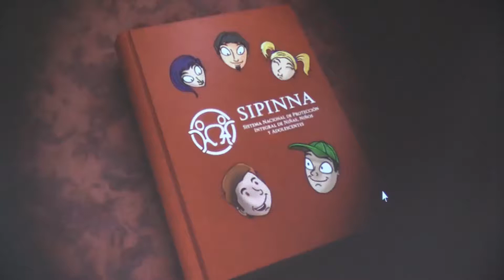EN SINALOA SE BUSCAN MEJORES CONDICIONES DE VIDA Y RECONOCIMIENTO DE DERECHOS DE NNA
En Sinaloa se está garantizando a la niñez y adolescencia mejores condiciones de vida y el reconocimiento pleno a sus derechos, así lo expresó la Secretaria Ejecutiva de Sipinna, durante la Segunda Sesión Ordinaria del Sistema.

La titular del Sistema Estatal de Protección Integral de Niñas, Niños y Adolescentes, Margarita Urías Burgos expresó que por instrucción del Gobernador del Estado, Quirino Ordaz Coppel cada una de las instituciones que integran el Sistema han trabajado en sus programas y líneas de acción teniendo como interés superior  a niñas, niños y adolescentes.

Durante esta sesión, en la que también presentó su informe de trabajo, Urias Burgos expresó:

“El presente informe de actividades muestra los avances sin precedentes que bajo la instrucción del Lic. Quirino Ordaz Coppel, Gobernador Constitucional del Estado de Sinaloa y Presidente del Sistema Estatal, se han realizado para enfocar las políticas públicas del Estado de Sinaloa en sus niñas, niños y adolescentes, y de esta manera avanzar en la garantía plena de sus derechos, atendiendo de manera primordial el interés superior de la niñez”.

El Presidente Suplente del Sistema, el Secretario General de Gobierno, Gonzalo Gómez Flores invitó a las y los presentes para que el trabajo que se esta realizando a favor de la niñez y la adolescencia continúe.

“Recibe una felicitación de nuestra parte por el esfuerzo que ha realizado, que ha sido con muchas limitaciones, un año atípico donde aunque estaba ordenado por la Ley no se podía echar a andar el Sistema, y esa es una buena noticia para la población sinaloense, hay ya en Sinaloa un Sistema Estatal de Protección para niñas, niños y adolescentes, es joven, pero reconocemos que se esta trabajando”, aseguró.

Por su parte el joven Alejandro, quien tuvo una participación especial en esta Sesión, a nombre de Pavel, Susana y Leticia, quienes también estuvieron presentes,  solicitó a las y los presentes que se les brinde a la juventud y niñez una oportunidad en la toma de decisiones, depositando la confianza en ellos de que sus propuestas serán siempre en la búsqueda de un mejor futuro a esta población.

“Queremos ser escuchados, queremos que nos tomen en cuenta para la toma de decisiones, recuerden que no somos el futuro de México, somos el presente”, añadió.

Durante esta sesión se contó con la presencia de las y los integrantes del Sistema, como la Secretaria de Desarrollo Sustentable, Martha Robles; el Subsecretario General de Gobierno, Antonio Castañeda Verduzco; el Subsecretario de Estudios, Proyectos y Desarrollo de la SSP, Sergio Piñeiro; la Presidenta de la Comisión de Equidad y Género, Sylvia Treviño; el Delegado de Gobernación en Sinaloa, Víctor Gandarilla; el Presidente de la CEDH, José Carlos Álvarez Ortega, entre otros.